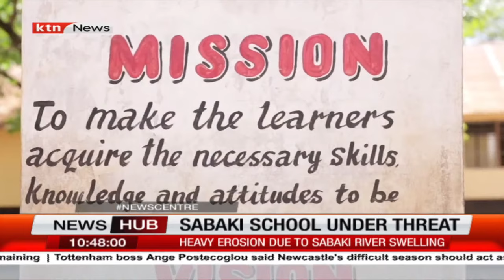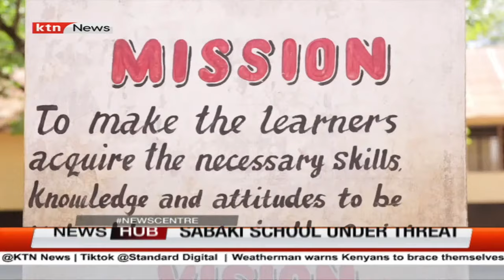Sabaki School in Kilifi under threat from heavy erosion due to river swelling